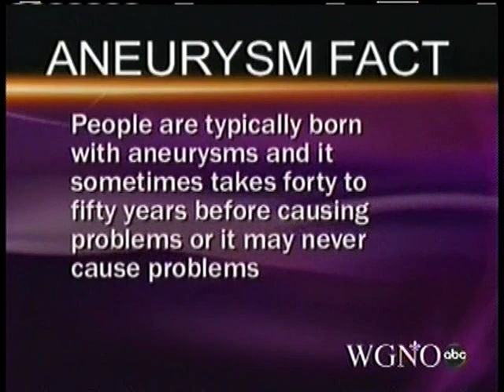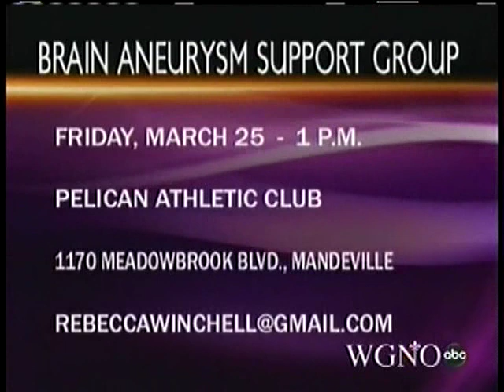March 20, 2011 Brain Aneurysm Support Group WGNO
Robert Dawson, MD, interventional neuroradiologist with Culicchia Neurological Clinic and LSU Department of Neurosurgery discusses brain aneurysm treatments on WGNO's "411" with Rebecca Winchell, founder of a brain aneurysm support group in New Orleans.